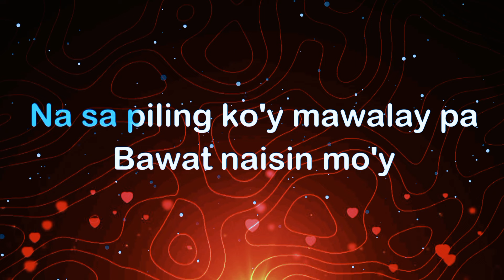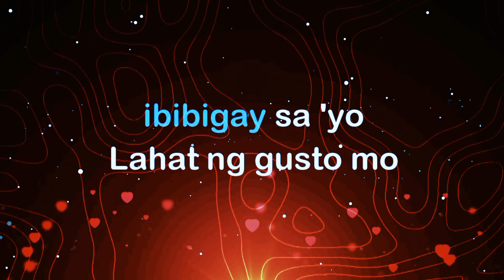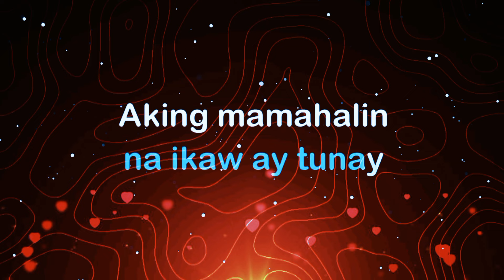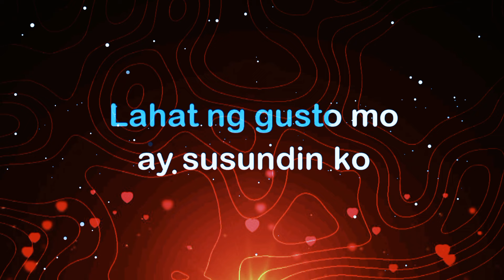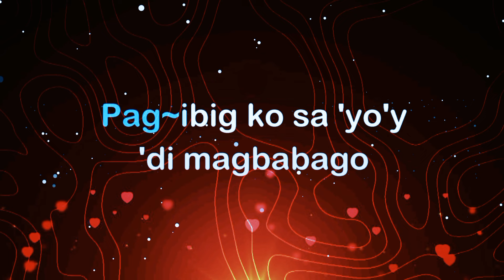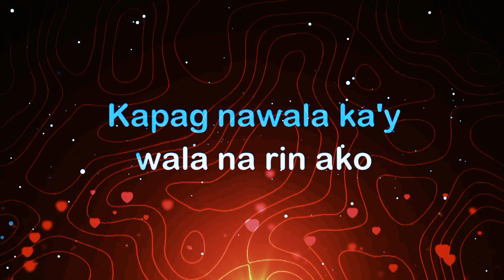PAG-IBIG KO SAYO'Y 'DI MAGBABAGO [KARAOKE VERSION] VOLUME UP ▶️ by MEN OPPOSE